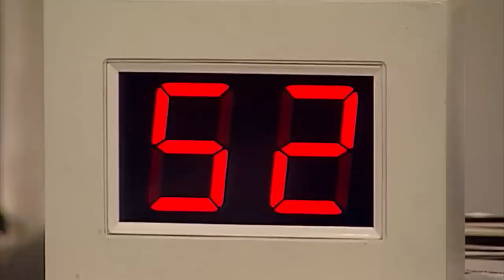AKON PHOCAS ONLINE:mr bean at hospital